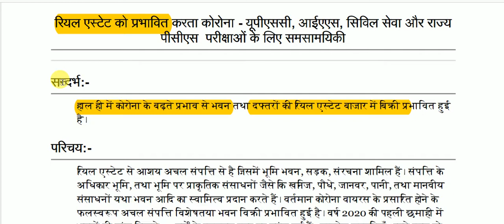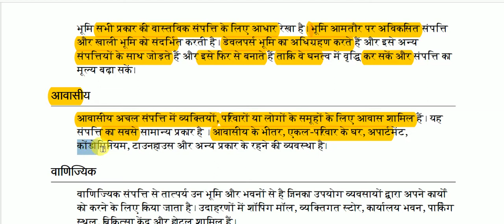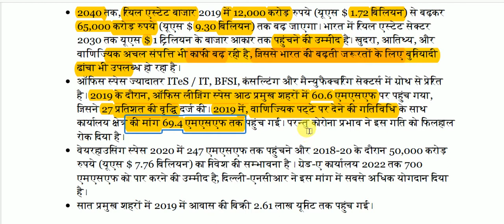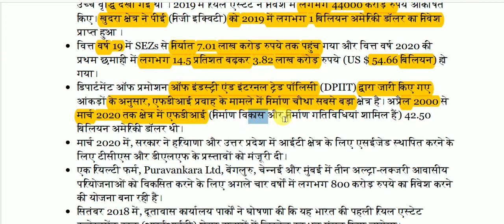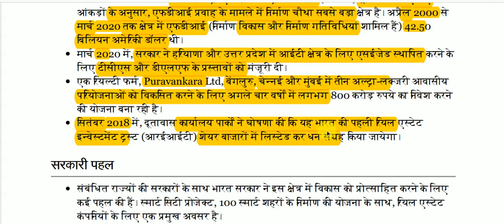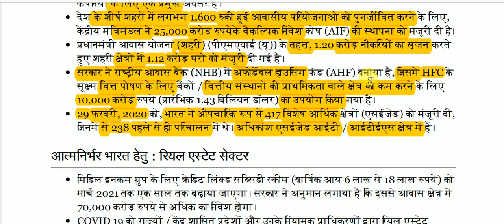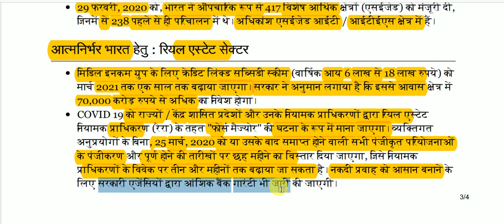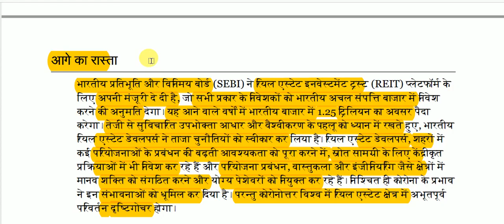कोरोना का रियल एस्टेट पर प्रभाव || Corona's impact on real estate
Corona's impact on real estate for All Competitive Exams like SSC, Railway, IB, Bank, UPSC, BPSC, MPSC, PCS, etc.